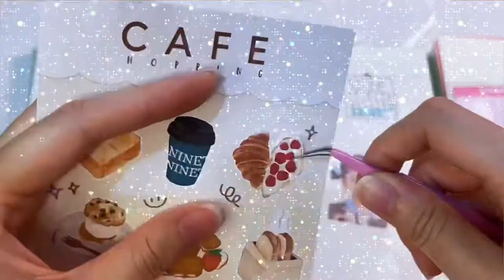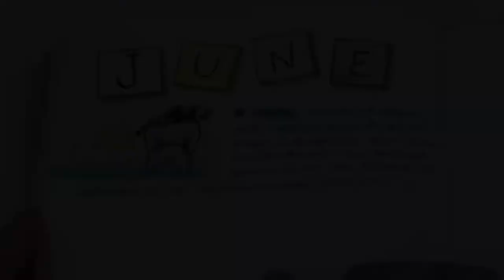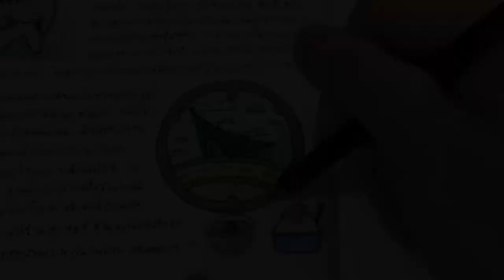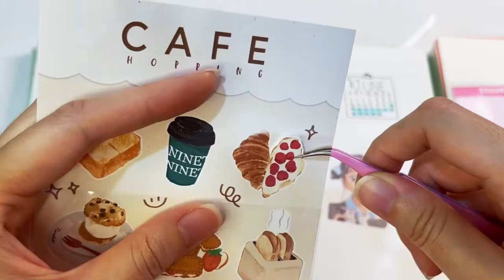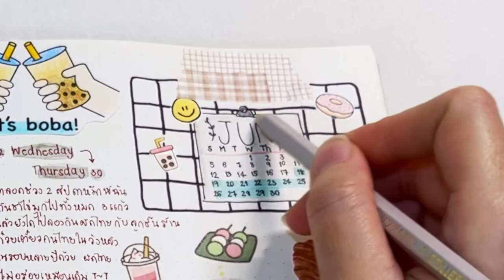Days in my life #7 ~🚶🏼‍♀️Go for walk & What I ate? 😋~ (with SUB)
หลังจากหายไปสองสัปดาห์ คราวนี้ฉันลงคลิป journal ช่วงปลายเดือนมิถุนายน เป็นช่วงนี้ได้ออกไปเดินเล่นและทำกิจกรรมต่างๆ กับครอบครัว กิจกรรมที่ทำมากที่สุดก็คือการกินค่ะ ทั้งทำกินเองที่บ้าน ออกไปหาของกินข้างนอกบ้าง ไปทำงานก็ยังหาอะไรกินได้ทั้งวันไม่มีหยุด ฮ่าๆ ถือเป็นช่วงเวลาที่ดีช่วงนึงเลยค่ะ ^^
ทุกคนมีความสุขกับการกินเหมือนฉันไหมคะ?